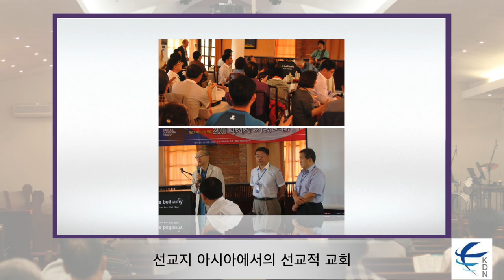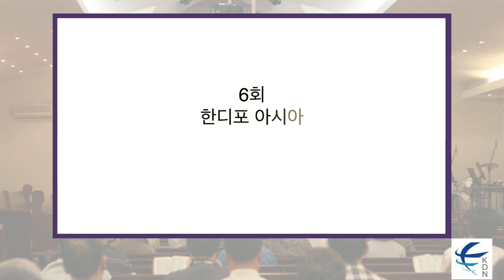KDF Asia 240625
한인디아스포라포럼(KDF)는 2004년부터,
"한인디아스포라포럼 아시아(KDF Asia)" 은 2007년부터 지금까지 흘러왔다.

그 20년의 포럼의 장면 사진을 모아
슬라이드 쇼로 구성해 보았다.

KDF Asia in Thai 의 회의 자료로 제작되었다.